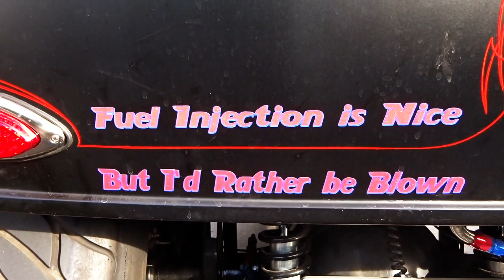An evening at the BOBS BIG BOY CAR SHOW BURBANK - Fireball Tim Garage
An evening at the BOBS BIG BOY CAR SHOW - Fireball Tim Garage